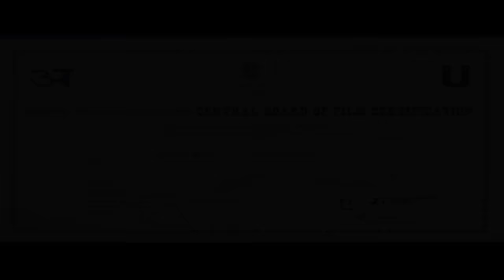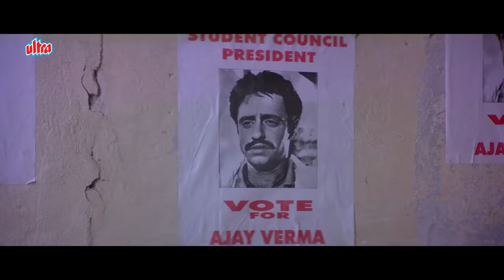Anokha Andaaz Full Movie 1994 | अनोखा अंदाज़ | Manisha Koirala, Manish Kumar, Kader Khan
Film - Anokha Andaaz 1994
Cast - MANISHA KOIRALA, MANISH KUMAR, KADER KHAN, ANNU KAPOOR, DILIP TAHIL, ASRANI